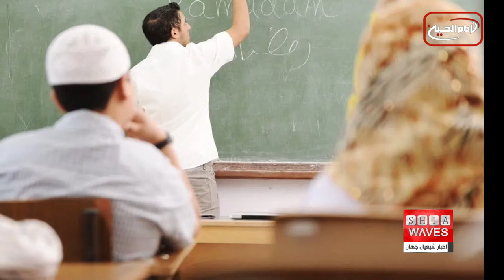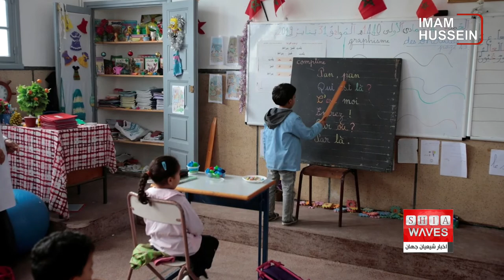تدریس دین اسلام در مدارس متوسطه شهر سئوتا در اسپانیا-جزئیات بیشتر در گزارش فاطمه موسو ی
بررسی های انجام شده توسط خبرنگار خبرگزاری اخبار شیعه نشان می دهد به رغم موج شدید اسلام ستیزی و اسلام هراسی در کشورهای مختلف اروپایی و غربی علیه اسلام و مسلمانان، اما دین اسلام روز به روز در حال گسترش در غرب است و بر تعداد مسلمانان افزوده می شود.
بر همین اساس ما شاهد اتفاقات مختلفی در راستای افزایش آزادی ها و فعالیت های اسلام و مسلمانان در این مناطق و کشورها هستیم.
آغاز تدریس دین اسلام در مدارس متوسطه شهر سئوتا در اسپانیا، از جمله این اتفاقات است، که رخ داده است.

وزارت آموزش و پرورش و آموزش شغلی اسپانیا (MEFP) ، برای اولین بار، ماده درسی را برای تدریس دین اسلام به دانش آموزان مدارس متوسطه در شهر سئوتا در نظر گرفتند، اگر چه مسیحیتِ کاتولیک تنها موضوع آموزشی مذهبی در سطح متوسطه برای سال ها باقی مانده بود.
این درحالی است که درسی بنام "اسلامیات" به معنی "موضوع های اسلامی" در سطح ابتدایی به دانش آموزان تدریس می شود.
در همین راستا، رسانه های محلی فاش کردند که دانش آموزان می توانند از آغاز سال تحصیلی آینده، درس دینی که می خواهند بیاموزند، انتخاب کنند.
این اتفاق پس از گذشت 30 سال از امضای توافقنامه بین دولت اسپانیا و کمیساریای اسلامی در اسپانیا (CIE)  انجام شده که بر حق دانش آموزان مسلمان در دریافت دروس دین اسلام در سه سطح آموزشی خواه داخل موسسات آموزشی عمومی یا مدارس بخش خصوصی تاکید دارد.
این رسانه ها اعلام کردند: این روند به تدریج در مراکز آموزشی اجرا می شود به طوری که استخدام معلمان دروس اسلامی که گواهینامه مورد نظر را از این وزاتخانه دارند، انجام می شود. این وزارتخانه به واجدین شرایط مانند سایر معلمان دینی دیگر گواهینامه می دهد.
با وجود تشابه سیاست سئوتا و مِلیلیه شهر خودمختار اسپانیا در بسیاری از بخش ها، این تصمیم شامل این شهر نمی شود که ماده درسی اسلام برای دانش آموزان مسلمان تدریس شود و تنها این درس شامل دانش آموزان ابتدایی است.
محمد الوادی، دبیر دفتر صنفی اداری و آموزشی موسسه ستاد دانشجویان مسلمان در مِلیلیه می گوید: دانش آموزان در مرحله ابتدایی درس دینی اسلام یا مسیحی را که با توجه به وابستگی و ریشه های خود تمایل به آموختن آن دارند، انتخاب می کنند.
وی افزود: دانش آموزان مسلمان، درس های اسلامی را ستاد دانشجویان مسلمان، برخی از جمعیت ها و انجمن ها که در مساجد فعالیت می کند، دریافت می کنند. همانگونه که دانش آموزان یهودی دروس یهودیت را در مدرسه خصوصی این شهر دریافت می کنند.

گفتنی است، در شهر مِلیلیه نیز یک موسسه اسلامی بزرگ در حال ساخت است و انتظار می رود که ماموریت موسسه های اسلامی موجود در اتحادیه اروپا را انجام دهد.